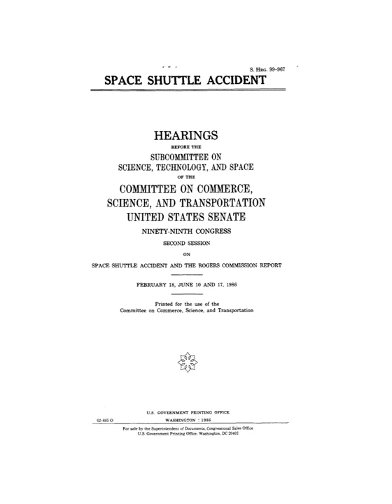Rogers Commission Report | Wikipedia audio article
This is an audio version of the Wikipedia Article:
Rogers Commission Report

- Socrates

SUMMARY
The Rogers Commission Report was created by a Presidential Commission charged with investigating the Space Shuttle Challenger disaster during its 10th mission, STS-51-L. The report, released and submitted to President Ronald Reagan on 9 June 1986, both determined the cause of the disaster that took place 73 seconds after liftoff, and urged NASA to improve and install new safety features on the shuttles and in its organizational handling of future missions.